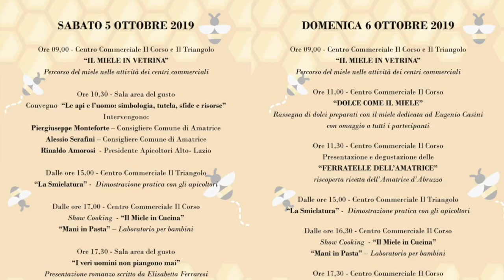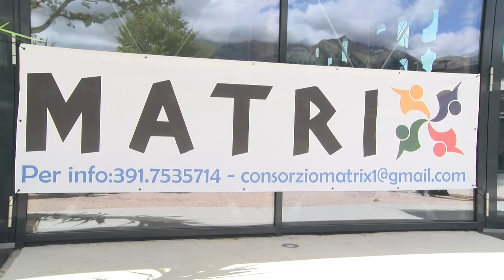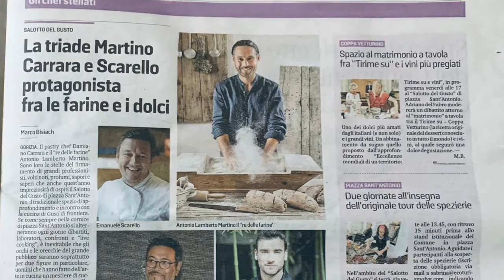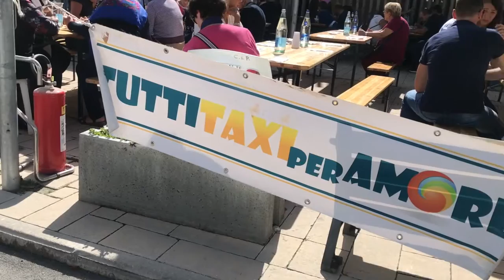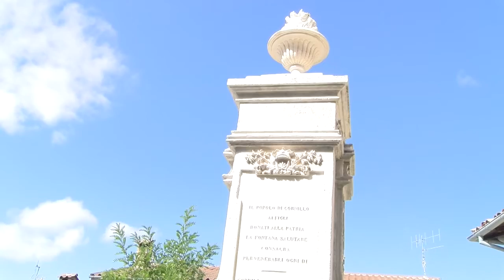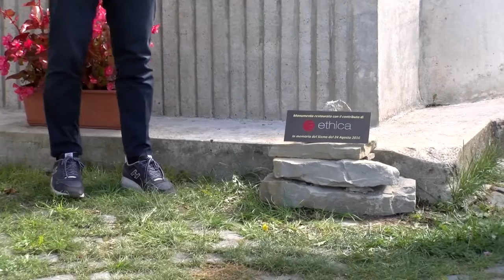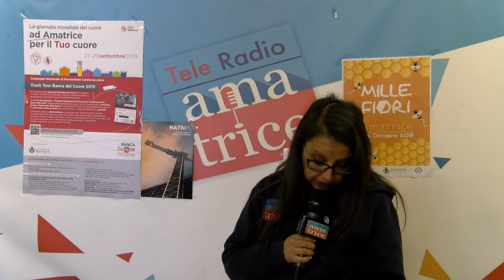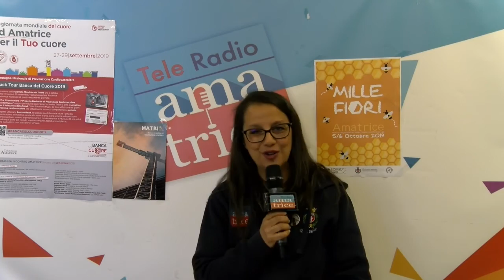Tgr Amatrice 4 ottobre 2019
In questa puntata: Millefiori, rassegna del miele di qualità; il Consiglio comunale di lunedì prossimo; Matrix, "o qui o niente"; via alle Consulte; Tutti taxi per amore; la presentazione del libro di Adelmo Cervi; E1R1 Photo Award; Gorizia per Amatrice; la Fondazione per il Tuo cuore; la Fontana Monumento ai Caduti di Cornillo Nuovo; Bertolla ad Amatrice; la Banda Città dell'Amatrice a Foligno e i corsi di avviamento musicale bandistico; Route 21 chromosome on the road; Bandi sisma a Rieti; Camerino e i Vigili del Fuoco; il bando per il Servizio Civile della Pro Loco di Amatrice; l'angolo dello sport